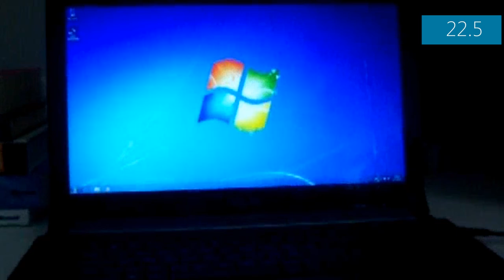Samsung 830 Series 256GB - Boot time - Video Review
Samssung 830 Series 256GB SSD Video Review, showing Windows 7 Professional x64 boot time in an Asus N73SV Laptop on SATA600 speed.